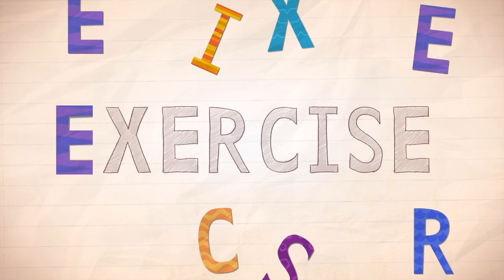Endless Alphabet Learn The Alphabet Word Alphabet Best App For Kids ABCs Game For Kids